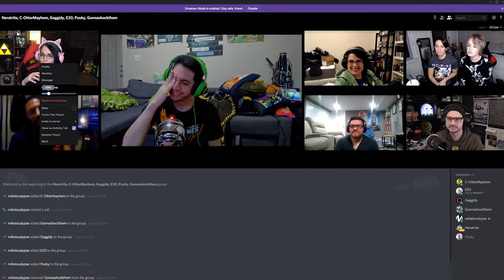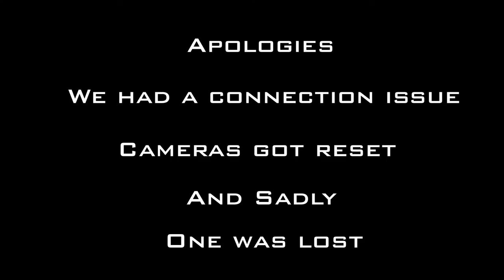State of the Game Episode 1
the gang is all here. Tune in as we discuss the biggest releases and the biggest news stories of the year so far . . . .

[Timestamps to be added]

RNG is a collection of friends/gamers with one common goal, to make some fun content. The hope is that you the viewer enjoy the content we make.